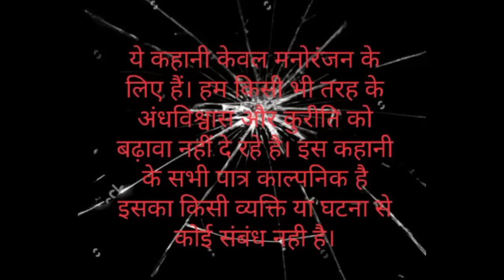तांत्रिक मसाननाथ और साधिका कालीसुंदरी || Tantrik Masannath Stories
In this video we will listen how Tantrik Masannath meet Sadhika Kali sundari.

Horror Storyteller
Horror Podcast
Khaufnak Kahaniya